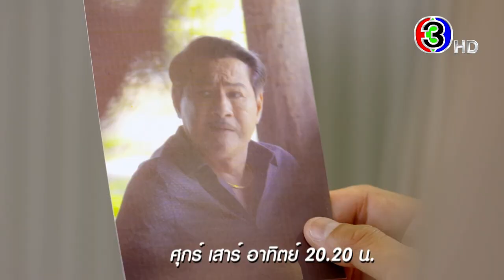ซ่อนกลิ่น เริ่ม 26 กุมภาพันธ์ นี้ | 3Plus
"หน้าที่" กับเรื่อง "หัวใจ" ไม่รู้อันไหนยากกว่ากัน สำหรับ "ศรัญ" นายตำรวจไฟแรง!! 😉 ลุ้นกัน 26 กุมภาพันธ์นี้!!​